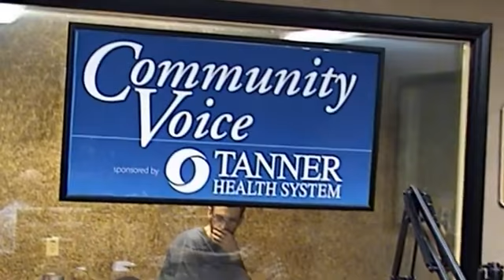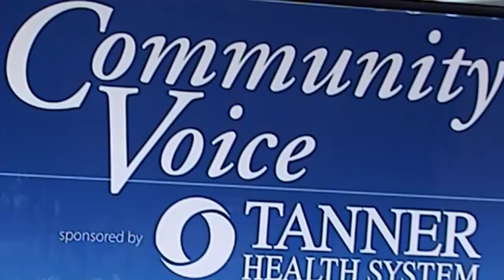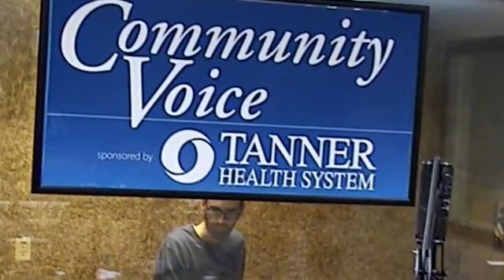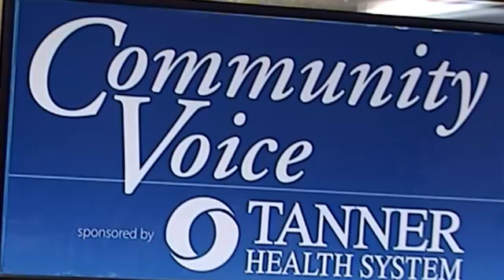Community Voice 12/4/17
We Are Join By Kristian Whittington The Coordinator Of Project Gift To Discuss Their Upcoming Toys For Tots Toy Drive.